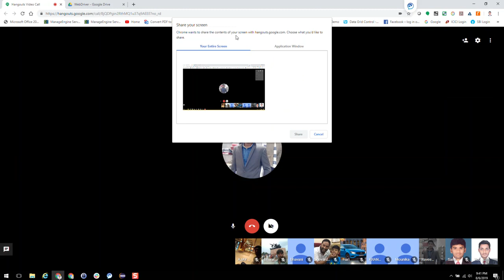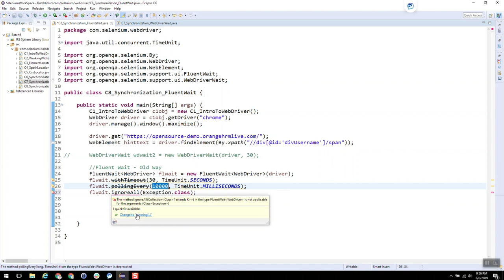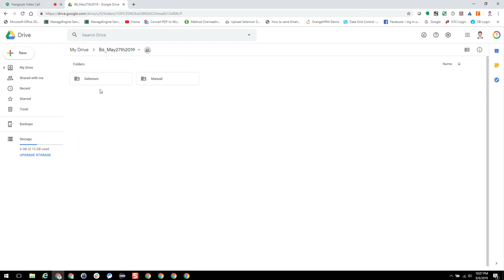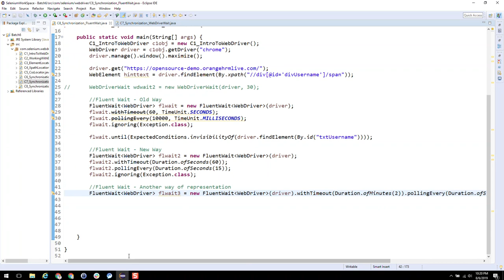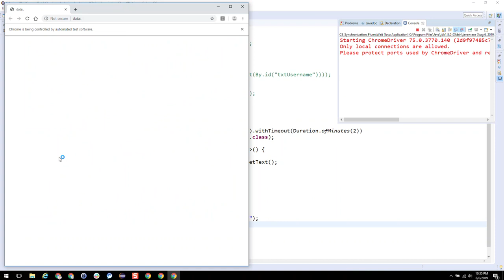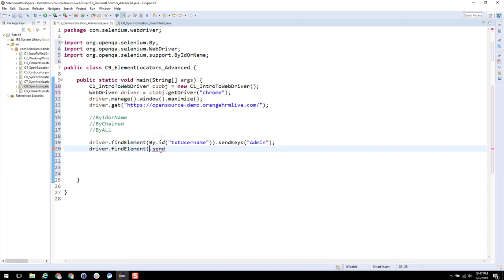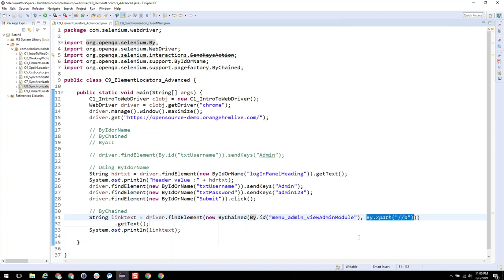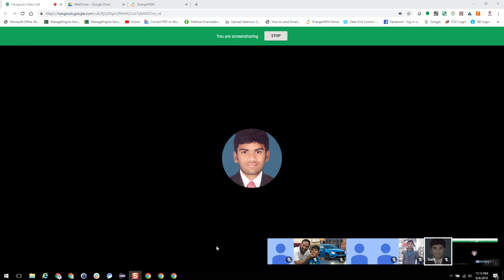28 Synchronisation Part2 and ByChained ByAll ByIdOrName